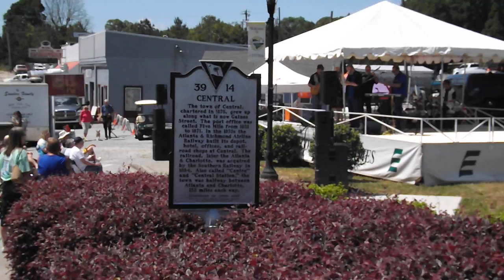Train 212 Intermodal Freight ATL 2 Rutherford, PA- Norfolk Southern - Railroad Festival - Central SC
As the Flying Saucers Play on the music stage at the Railroad festival in Central, SC NS 212 heads north through town.